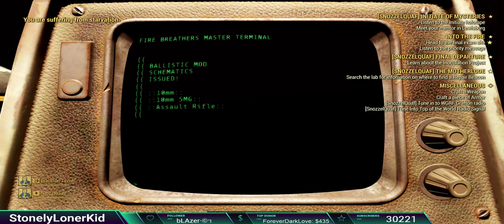Fallout 76 | How to join the Firebreathers Division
Welcome to Mafia, your go-to destination for gaming expertise and entertainment! In each video, we uncover cheats, strategies, and console commands to help you conquer your favorite games like a true boss. Let's level up together and dominate the gaming world. Capisce?